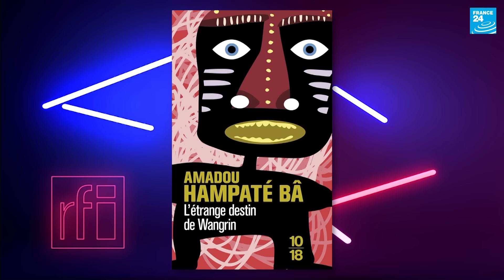Smarty, un artiste intègre dans Légendes Urbaines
Et n'oublie pas d'activer la 🔔 pour ne rien manquer !

0:00 : Intro
6:37 : Les débuts de Smarty
8:25 : Une double culture
12:39 : Des souvenirs de l'enfance
13:40 : Grandir sans parents
17:57 : Un autodidacte
21:32 : L'amour de la littérature
22:53 : Quel message voulait faire passer
26:00 : Conscientiser les nouvelles générations
29:45 : Un rappeur engagé
35:00 : Chronique d'Aimeric
40:39 : Un artiste rempli d'humour
46:45 : Magnéto Tiken Jah Fakoly
48:53 : Une collaboration marquante
50:27 : Magnéto Bela Bowe
55:42 : L'influence de la paternité
01:01:57 : Magnéto Asalfo
1:06:15 : Message universel